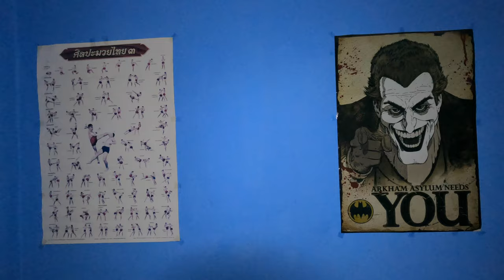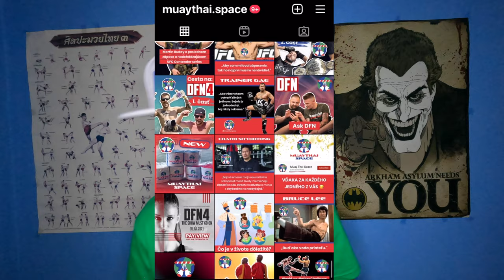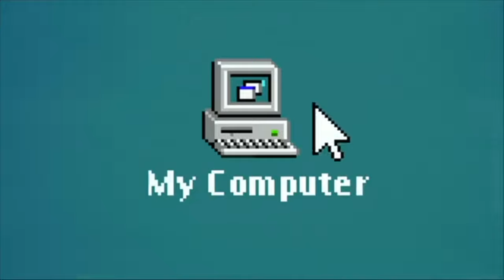ČO BUDE ?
ČO ĎALEJ ? 🤔
ČO ČAKAŤ ? 🤔
Dozvieš sa v najnovšom videu 😉